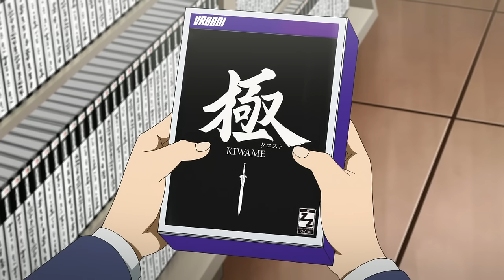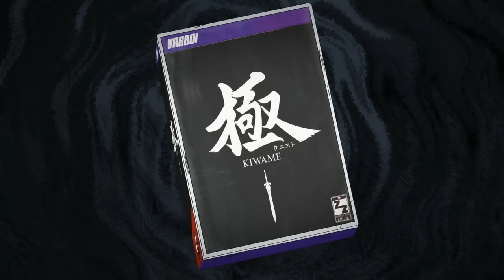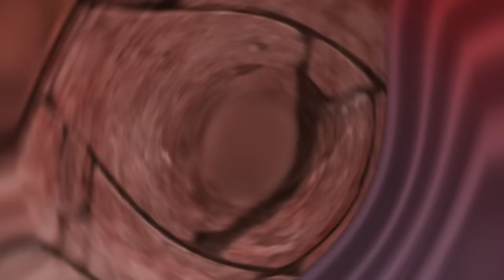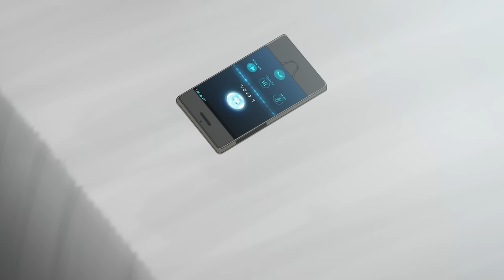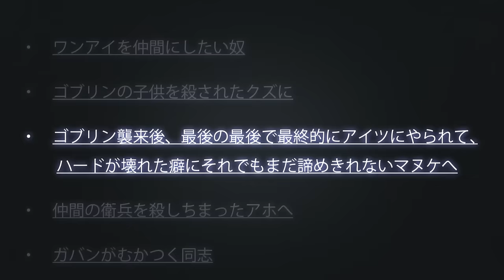Bullied Boy Transfered To A Video Game And Becomes Overpowered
This might be one of the funniest anime isekai's ever...

but anyways this is the tale of how a boy pissed his pants running in PUBLIC then become a sad shut-in.